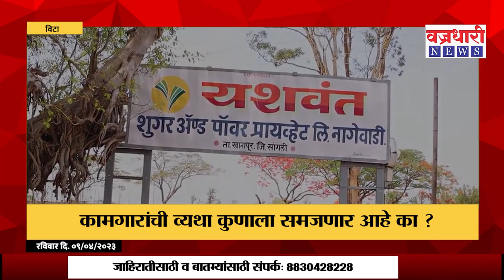Sangli | जयंतराव यशवंतच्या कामगारांना विषाची पुडी द्या ! ।। वज्रधारी न्यूज ।।